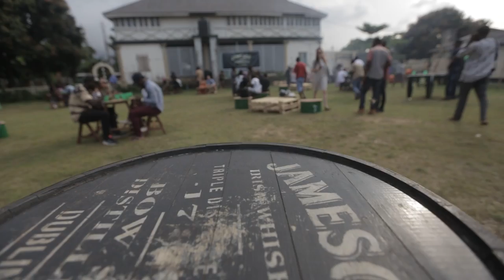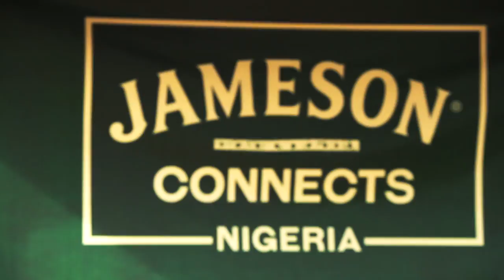Jameson Connects Nigeria (October Edition) | Extended Highlights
On Saturday, 22nd October 2016, Jameson, the premium Irish whiskey brand hosted guests to its first Jameson Connect event at the iconic Jaekel House – a beautiful colonial house in the Nigerian Railway Compound.

The event, which is the first of a series of activations by the brand, provided guests with the perfect atmosphere to enjoy the premium whiskey in an unpretentious and very interactive space.

As the sun shone, guests were entertained by an 8 hour DJ set by Vibes for Tomorrow, DJ Butter and DJ Wayne as they watched various artists show off their skills in the live art installation curated by rising talent, Yasser.

The chilled out bond and connect zone was perfect for guests to relax with a range of local games such as Ayo and a foosball table which got the LADS excited! Unlimited drinks and the tastiest gourmet junk food has got us looking forward to the next event!